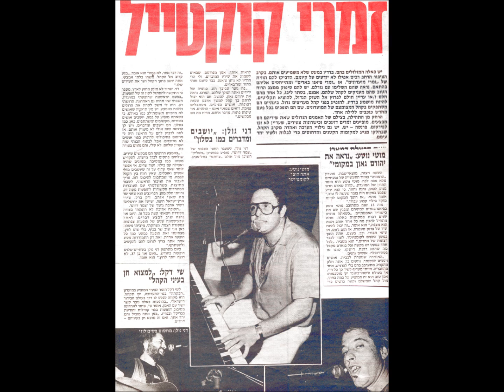מוטי נוטע - מוזה